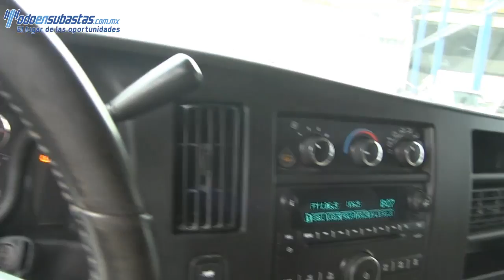143856 Chevrolet / Express Van / 2012